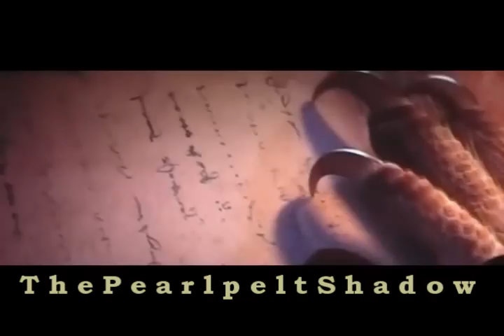Gylfie- The Lovely Bones [Crossover]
I love these two films ;)

Sound: The Lovely Bones Trailer
Clips: Legend of the Guardians (TOoGH)
Editing by Me ;)
Inspiried by oxmarysox09 :*
My idol ;)

Hope ya like it :D

Gylfie= Susie
Digger= Cute Boy
Nyra= Grandma
Ezylryr= Susies Sister
Soren= Susies Father
Metalbeak= Murderer